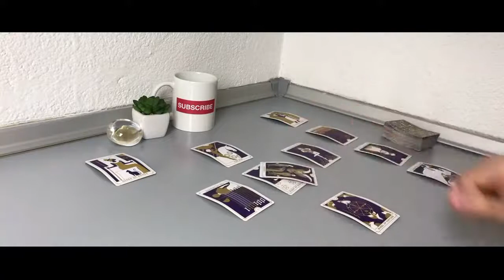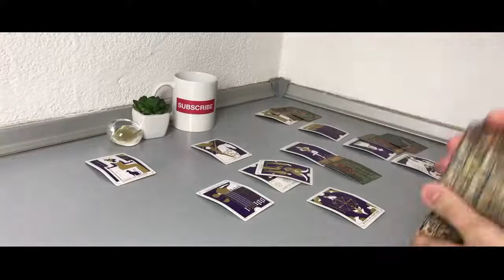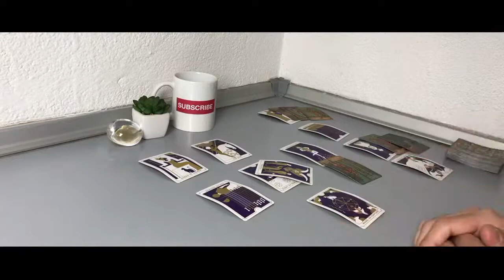CANCER - A new person messages you on Valentine’s Day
* 2021 All-Year Detailed Forecast includes:

- Quick overview for each month from January till December 2021
- When will you meet the One? (which month or season)
- What Sign are they and their Personality
- Overall Advice for Year 2021

Thanks.